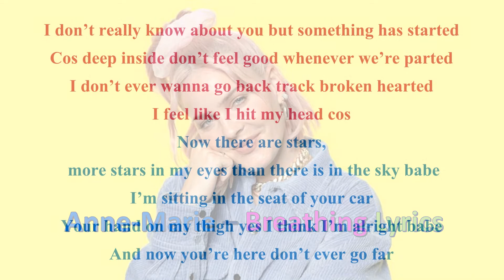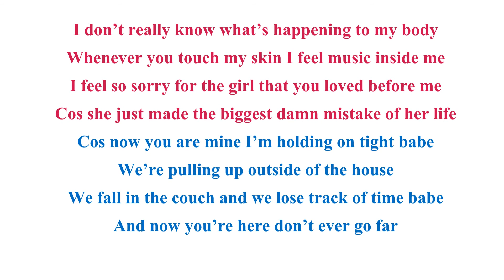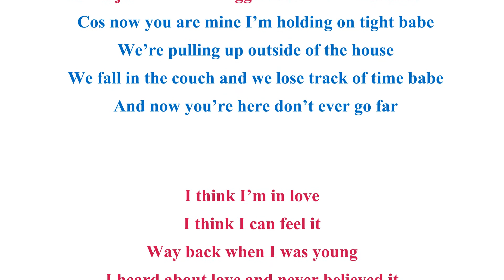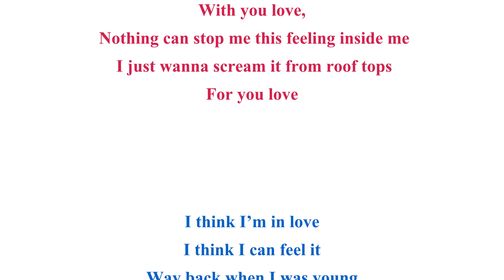Anne Marie – Breathing (Lyrics)